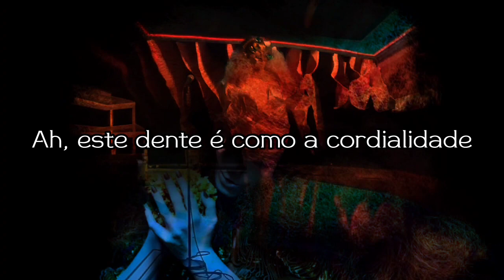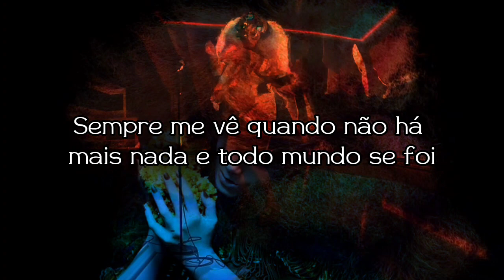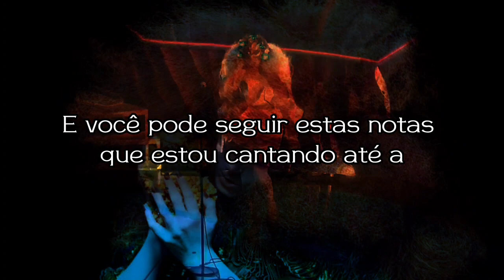mouth's cradle - björk tradução/legendado